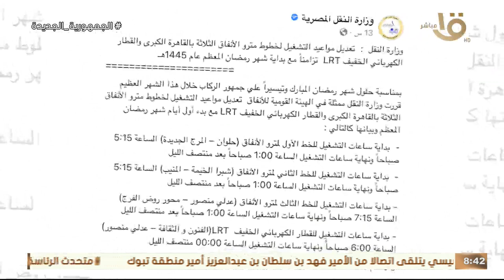صباح الخير يا مصر | المترو يعدل مواعيد تشغيل الخطوط الثلاثة مع بداية شهر رمضان